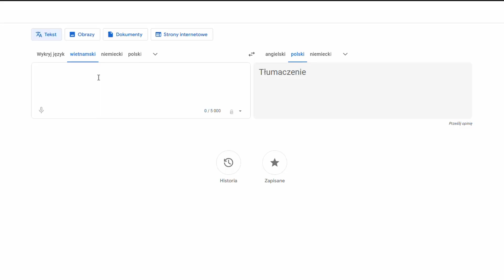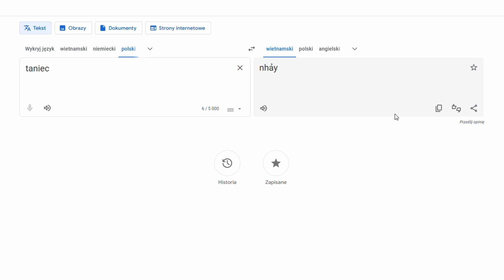Tego miejsca nie pomijaj w Wietnamie!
VLOG #45

♫ MUZYKA
Stealth - Aakash Gandhi